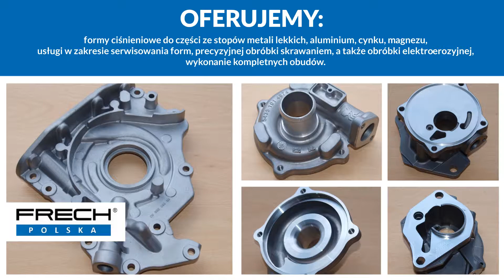Formy ciśnieniowe Bielawa Frech Tools Poland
Siedzibą firmy Frech Tools Poland jest Bielawa, w województwie dolnośląskim. Działalność prowadzimy od 2005 roku. Niezmiennie dbamy o najwyższe standardy pracy.

Główny profil naszej działalności to tworzenie form do ciśnieniowego odlewania stopów aluminium, cynku i magnezu. Dzięki specjalistycznym maszynom oraz doświadczonej kadrze pracowników możemy zagwarantować najwyższą jakość wykonania oraz dużą precyzję. Nasza oferta to także serwisowanie form, wykonanie kompletnych obudów, obróbka skrawaniem oraz obróbka elektroerozyjna.

Korzystamy także z nowoczesnego oprogramowania. Od lat z powodzeniem współpracujemy z firmami z wielu branż, w tym samochodowej, AGD, czy elektronicznej. Posiadamy odpowiednie certyfikaty i uprawnienia.

W razie jakichkolwiek pytań zachęcamy do kontaktu lub zapraszamy na naszą stronę.